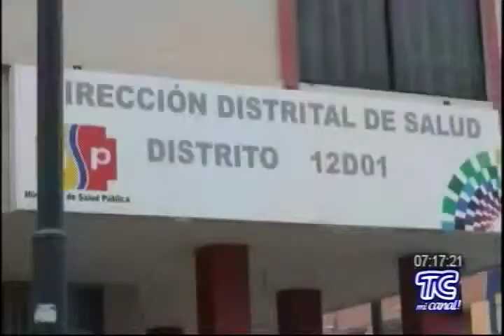Confirmado muerte por gripe AH1N1 en Quevedo